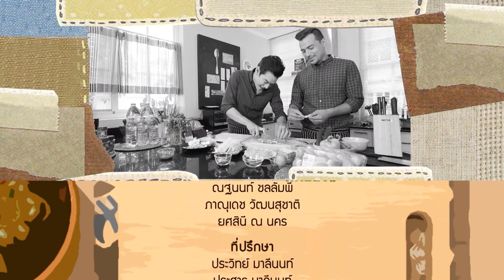ครัวคริตจานด่วน | ต้มยำไข่เจียวเห็ดใบย่านาง | 4 ธ.ค.58 | EP.142